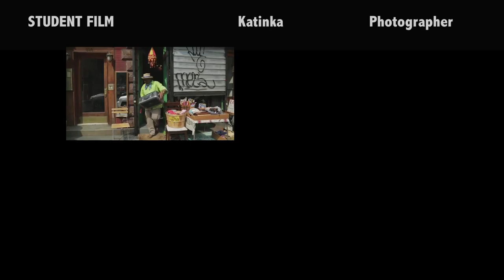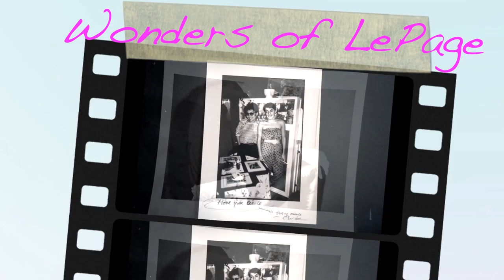NewYorkAdventures - SHOWREEL2015 - Jill Johannessen